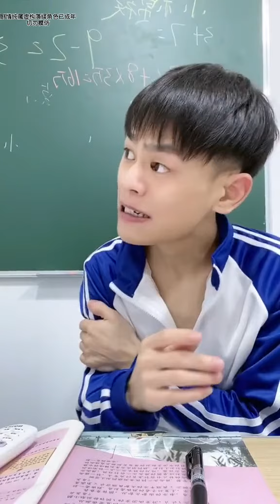张三发 -这种人绝对不能惯着！张三发这波辩论能满分吗？